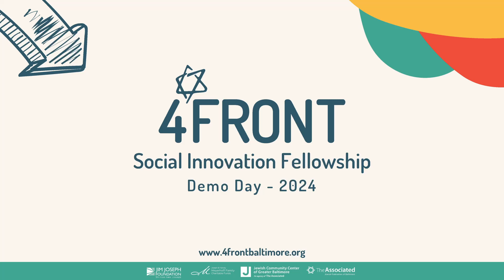Social Innovation Fellowship 2024 Pitches: Dropoff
Teen pitch from the 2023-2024 cohort of the Social Innovation Fellowship